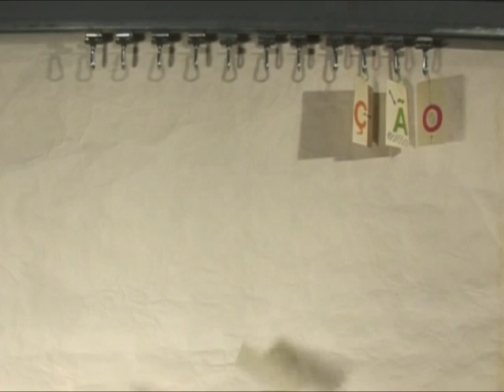UFP Informação 17 Dezembro 2009 - 2ª Parte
Mau tempo na Europa de Leste, a Iluminação Natalícia na cidade do Porto e o presépio vivo da Tuna da Universidade Fernando Pessoa fecham este UFP Informação.